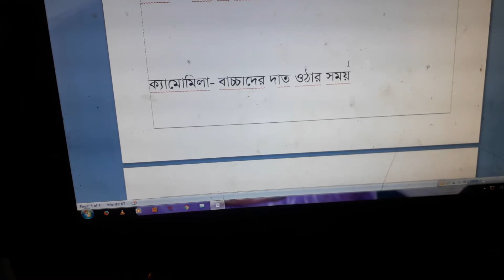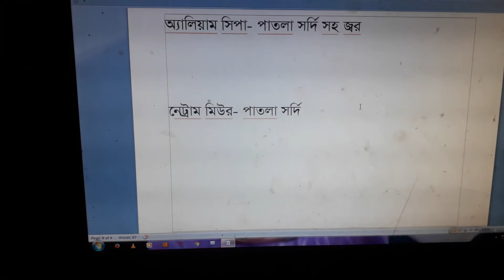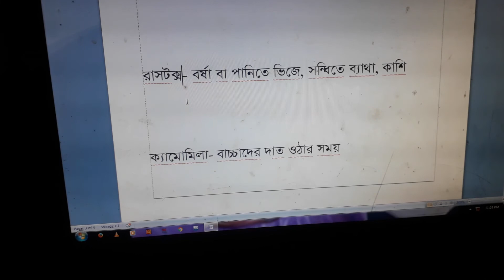জ্বর রোগে হোমিওপ্যাথিক চিকিতসা/ Homeopathy for fever in bangla